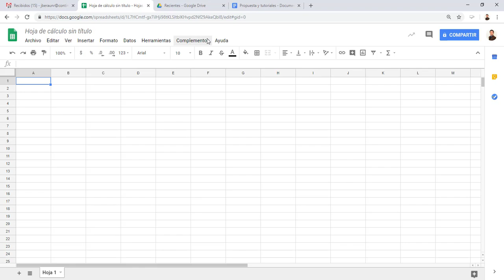1 Ingresar a hojas de calculo de Google